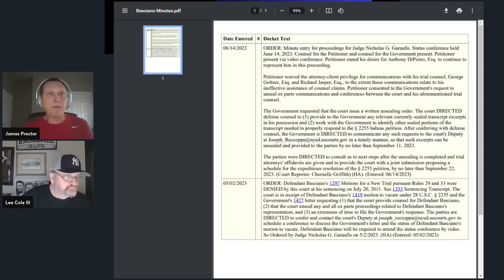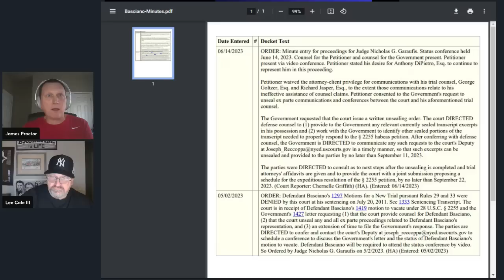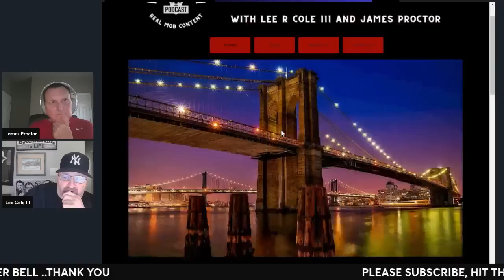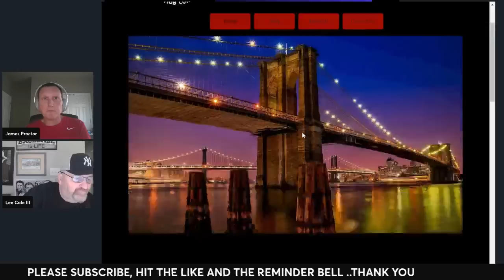EXCLUSIVE , VINNY "GORGEOUS" BASCIANO MAY BE SET TO GET NEW HEARING ON ENTRAPMENT "CAN BE FREED"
Judge agrees to hear evidence that can possibly set Vinny "Gorgeous" Free after 20 years. It may be a long shot but at least the first step to freedom is being heard. Vinny Basiano was sentenced to life for murder mostly on the evidence used from a wire Mob Boss Joe Massino was wearing. WAS IT ENTRAPMENT?